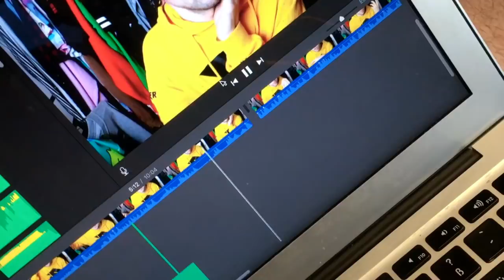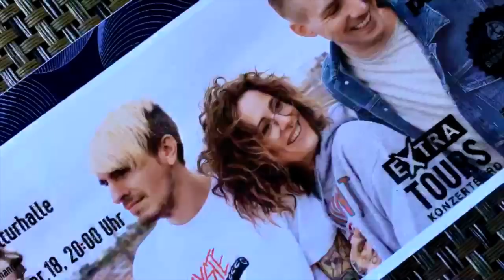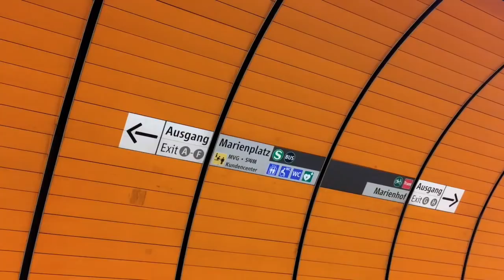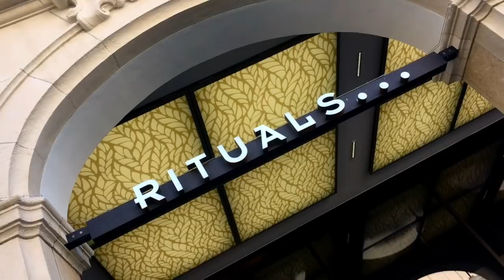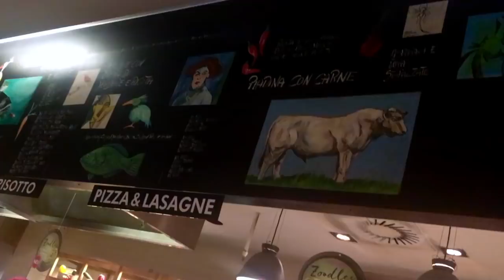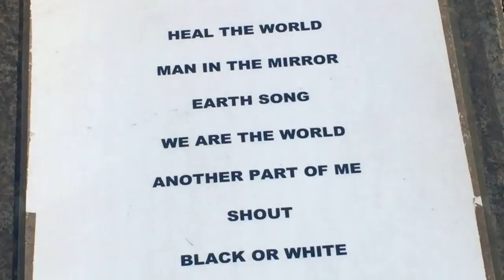auf die GUTEN ALTEN ZEITEN ! JENNIFER ROSTOCK ⚡️ MÜNCHEN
♕ HEEEERE WE GO ♕

✖ MEINE LETZEN VIDEOS ✖

❤ SOCIAL MEDIA ❤

xoxo Markus, Max 😘